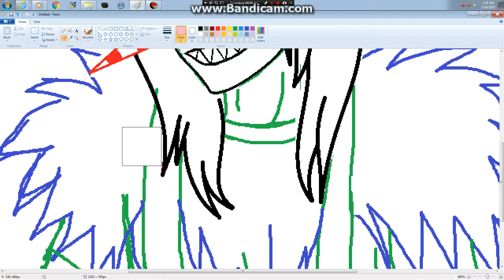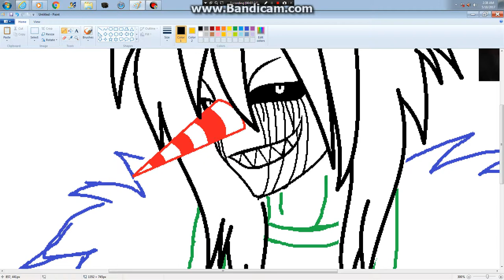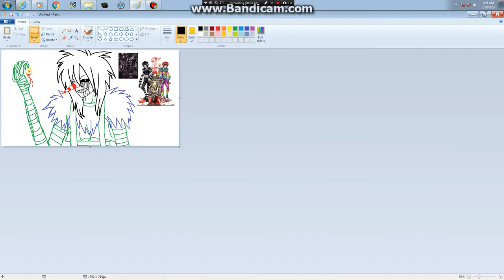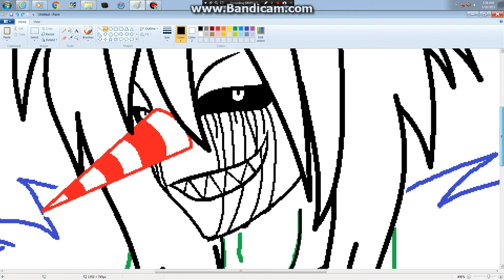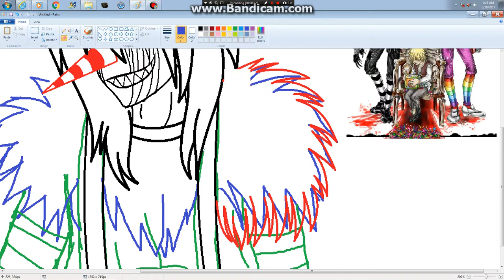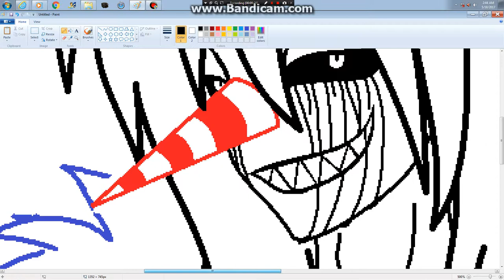Laughing Jack MS Paint pt2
Laughing Jack belongs to: Creepypasta